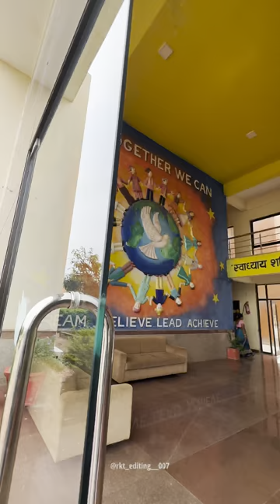Shree rawatpura sarkar University ❤️Raipur chhatisgarh